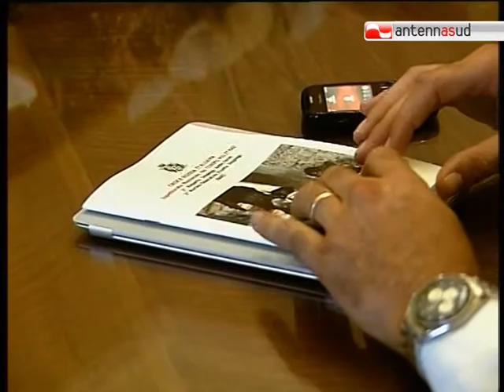TG 09.08.11 Bari si organizza per dare "un tetto" a chi non ne ha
Dalle tende a strutture abitative più solide per permettere ai senza fissa dimora di Bari di trascorrere l'estate senza rischi. Più in generale l'anno senza rischi. Accade nel capoluogo pugliese grazie a Comune e Provincia di Bari, ed alla croce Rossa. In cosa consiste l'ha spiegato Ludovico Abbaticchio, assessore comunale al Welfare, ospite in studio nel nostro tg delle 14.